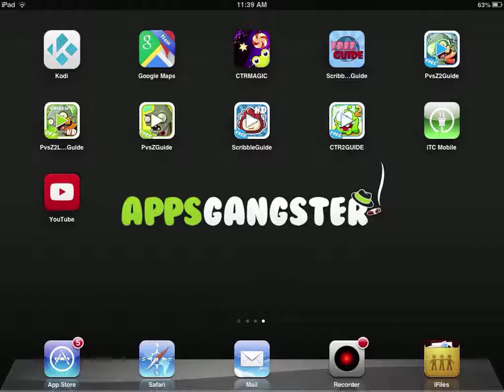No.1 Appstore Guide For Plants vs. Zombies 2 - Dark Ages Day 3